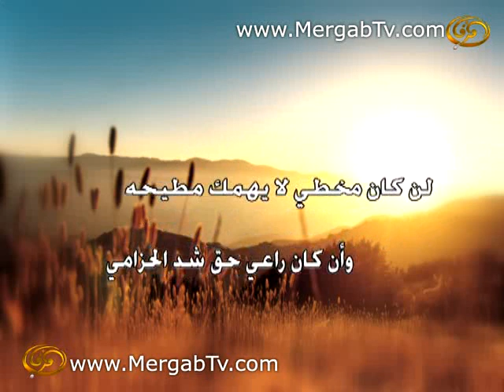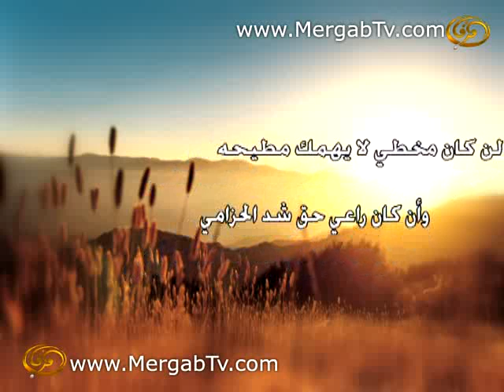شيلة النصيحه كلمات خليف العضيلة اداء ماجد زيد العضيلة